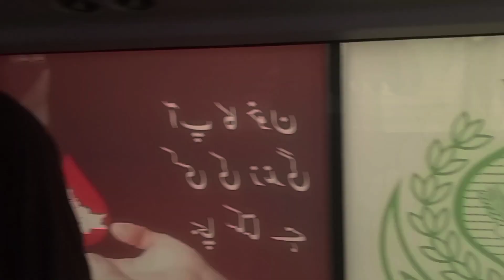10 Muhram ko Ghotki ka safar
Youtube Per New Hoon Aap Sab Doston Se Guzarish Hai Kay Mujhe Support Karen Jis Kay Liye Aap Sirf Chand Minutes Mery Youtube Channel ko Dein Aap Kay Chand Minutes Se Mujhe Yaqeen Hai Boht Jald Mera Channel Monetize Ho Sakta Hai Aur Inshallah Mein Aap ko Interior Sindh kay Mukhtalif Sheher Dekhny Ko Milen Gay Logon Ka Rehn Sehn or Zindagi Ap Dekh Sakty Hain Mein Aap Se Darkhawast Karta Hoon Kay Aap Zarur Mery Channel kay Sath Rahen Gay Aur Es Trah Se Mein Aap Kay Sath 🙏🙏 Subscribe Karen , Like Karen , Share Karen Please Please Please